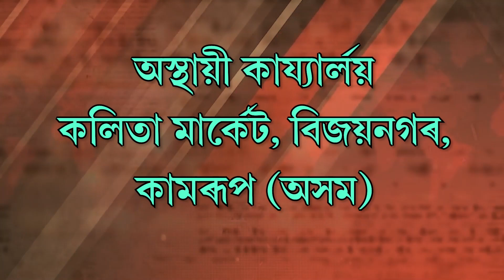লক্ষী ফিল্ড প্ৰাঙণত ৰাষ্টীয় শ্বহীদ বীৰ বিৰচা মৃণ্ডাৰ ১৪৯সংখ্যক জন্ম জয়ন্তী উপলক্ষে লাইখুটাঁ স্থাপন